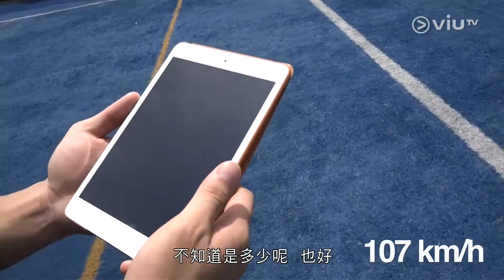體育係...黃奕晨 陳安立 20160802 謝德謙射波 譚淇淇跑步